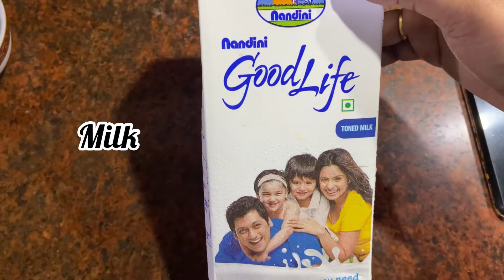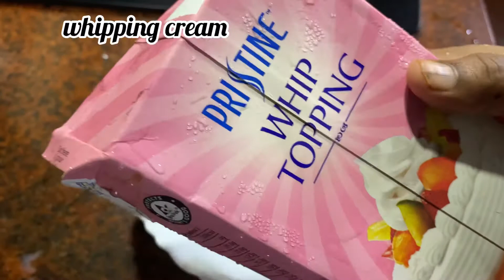CHOCO ALMOND CAKE PUDDING | വായിലിട്ടാൽ അലിഞ്ഞുപോകുന്ന almond pudding പെട്ടന്ന് ഒന്ന് ഉണ്ടാക്കിയാലോ